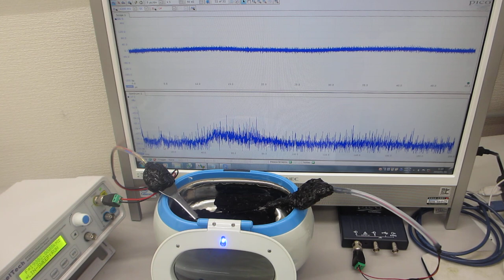１００ＭＨｚ以上の超音波伝搬状態を利用可能にする超音波洗浄器実験ーー超音波発振制御プローブによるメガヘルツ超音波の制御技術ーー（超音波システム研究所）